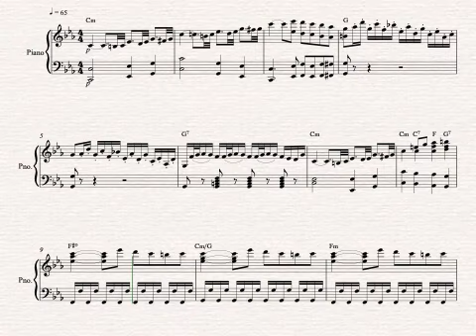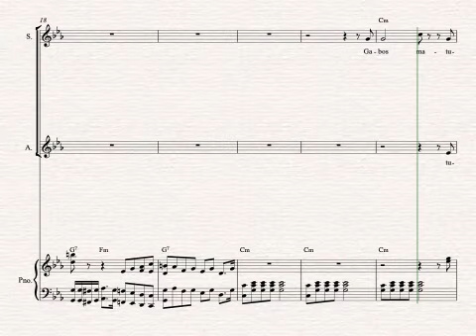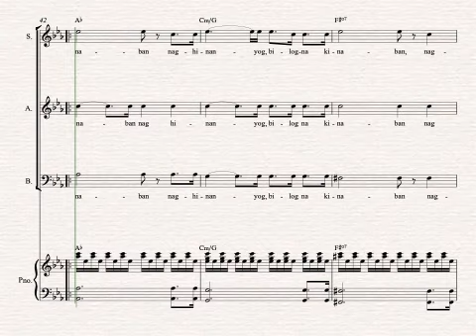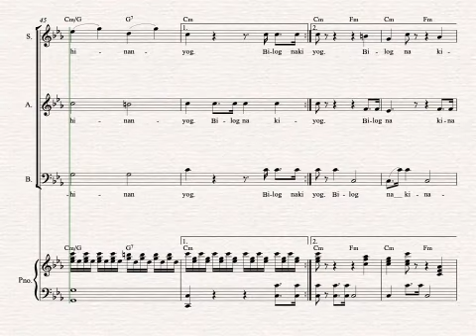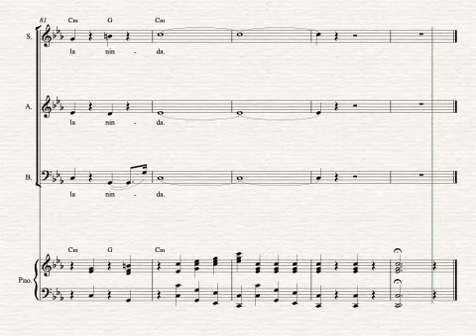Primera Palabra - Tenor